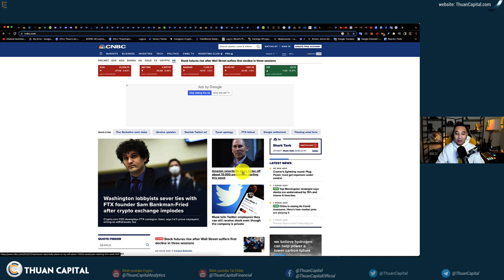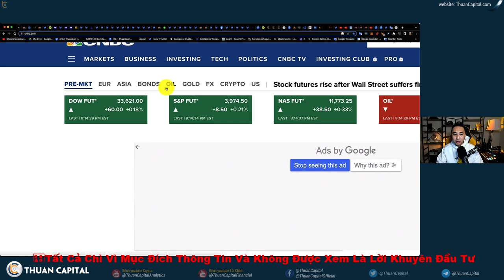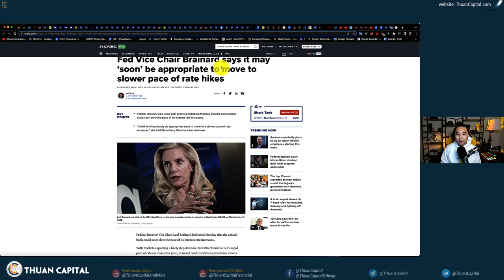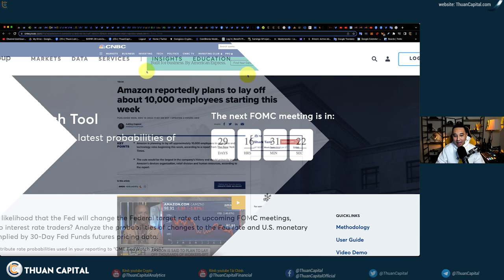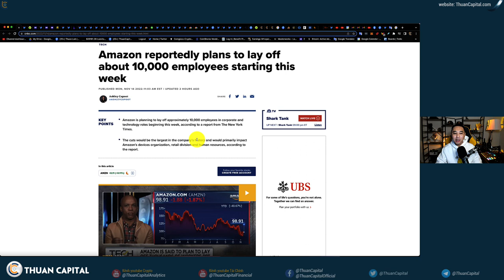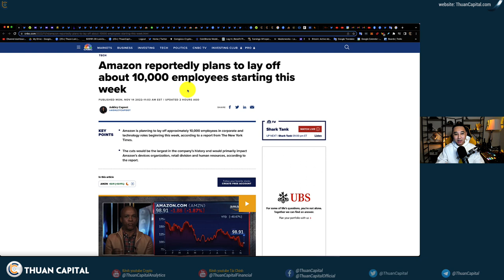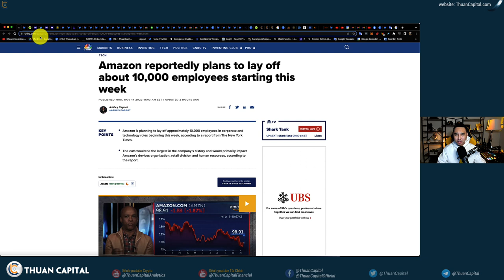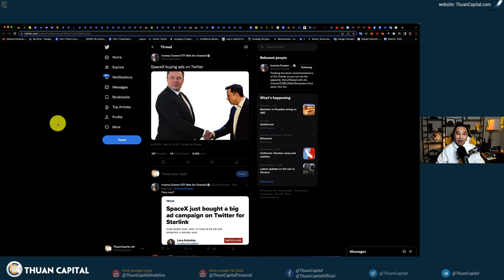1460 (Part 1) - FED Sẽ Sớm Giảm Tốc Độ Tăng Lãi Suất